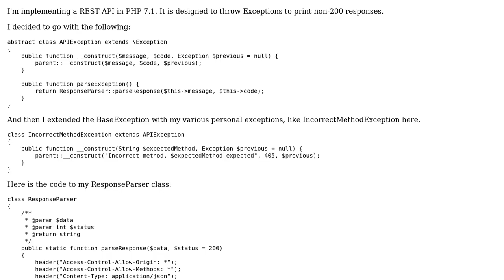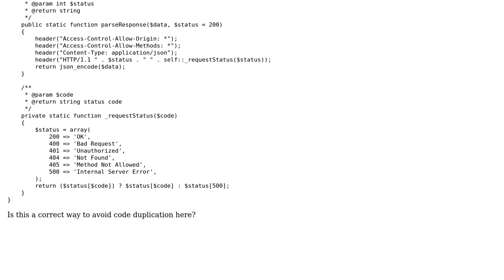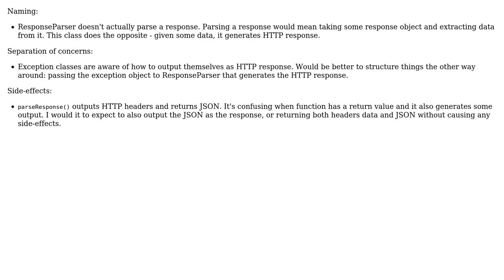Extending Exception: avoiding code duplication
With thanks & praise to God, and with thanks to the many people who have made this project possible! | Content (except music & images) licensed under CC BY-SA | Music | Images & others | With thanks to user Rene Saarsoo user Belle and the Stack Exchange Network Trademarks are property of their respective owners. You are responsible for your own actions.